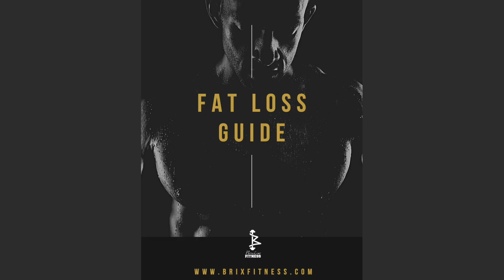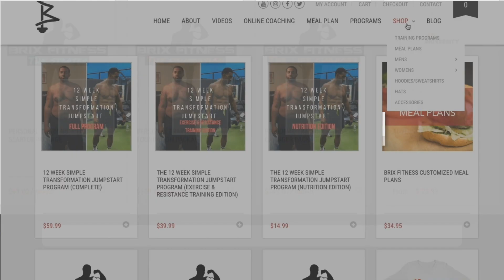My Weight Loss Cured My Depression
Sign up for the Goal Body Blueprint now!!! (offer ends in 2 days!!).

I really wanted to share my journey with depression with you guys. It's something not a lot of people talk about and it NEEDS to be talked about.